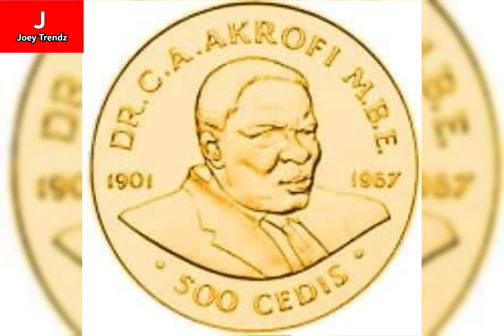History Of Dr C.A.Akrofi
The only Ghanaian to have his image on a non Circulatory Cedi.
During his day of persons with disabilities celebration, the Ghanaian government issued a non circulatory golden 500 Cedis & silver 50 cedis coin bearing portrait of Dr. Clement Anderson Akrofi ( a person with disability) for being an inspiration to other persons with disabilities and his exceptional work for humanity as a whole, 1981.